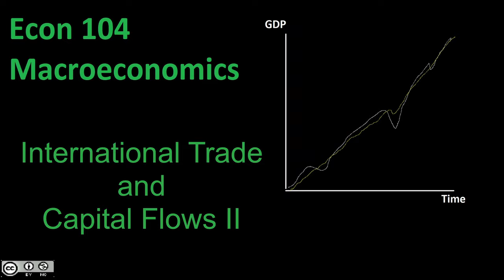International trade and capital Flows II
A quick bit to add -
Interest/dividend payments are also part of the current account (Exports Imports).

In this sense, we can think of these payments as "Imports" as, like imports, money is flowing out.